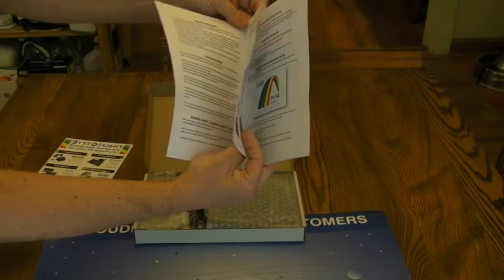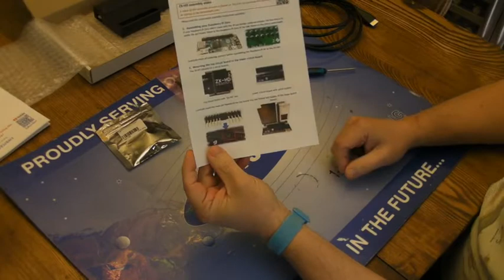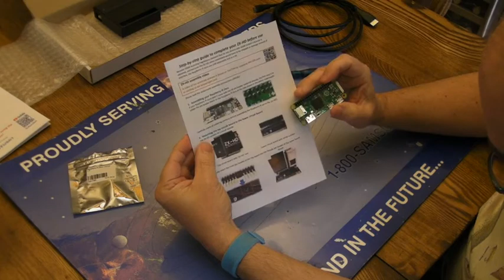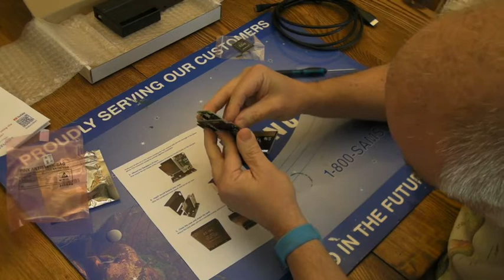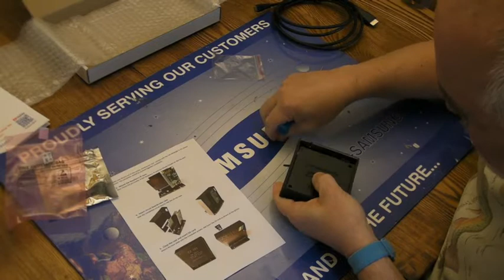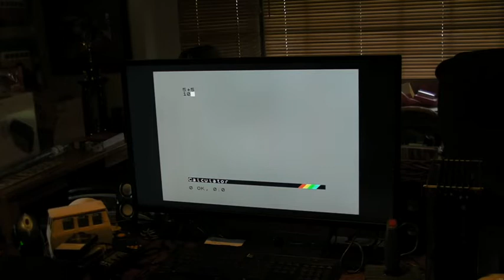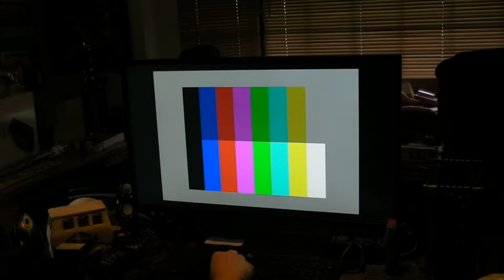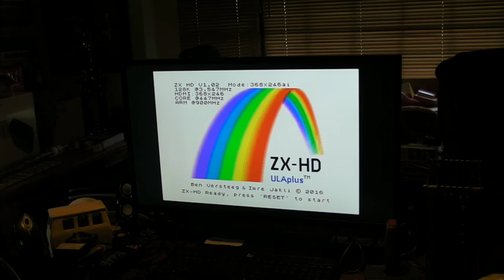ZX-HD Unboxing, Assemble, Test - Sinclair ZX Spectrum 128k Toastrack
In this video. I unbox, assemble, and test the new Byte Delight ZX-HD with my Sinclair ZX Spectrum 128k Toastrack. Although it appears I have a snafu with the device, I have a replacement Raspberry Pi being sent to me in hopes of fixing my issue. I expect it should but if not the maker of the device is taking care of me so I am not worried.

Assembly was easy as Pie. grin... and the device is just plug and play that will allow any Spectrum to connect to an HDMI Display.